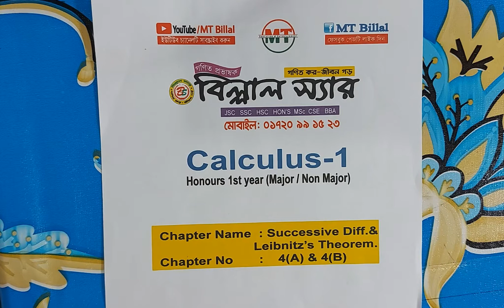লিবনীজের উপপাদ্য।গাণিতিক সমস্যা সমাধান। Lec-7 | Ch-4 | Calculus-1| Hon's Math | 1st year। MT Billal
Leibnit"z theorem | লিবনীজের উপপাদ্য।গাণিতিক সমস্যা সমাধান। Lec-7 |
Ch-4 | calculus-1 | Hon's Math | 1st year | MT Billal

Calculus-1,
Leibnit"z theorem
লিবনীজের উপপাদ্য ।

Thanks By
Md. Billal Hossain
Lecturer (Mathematics)